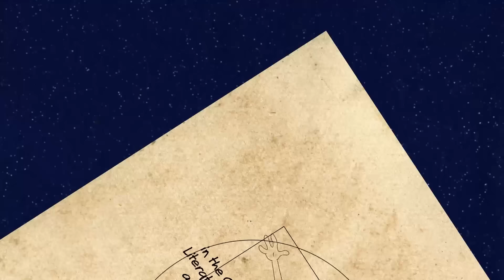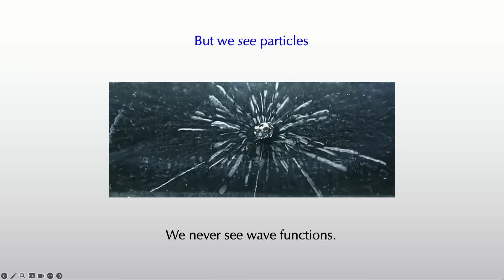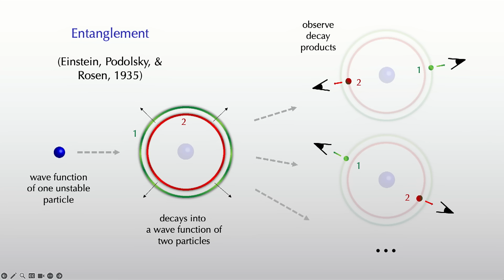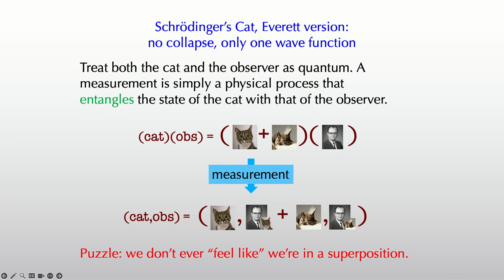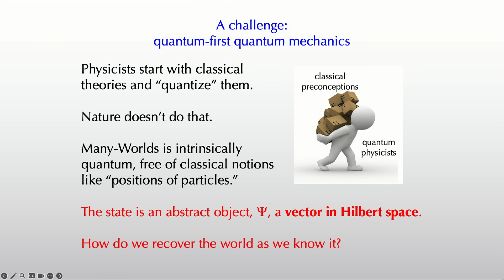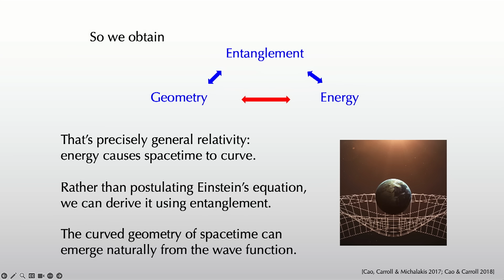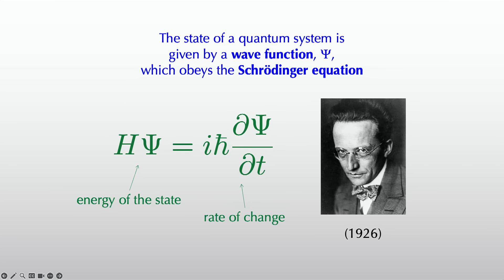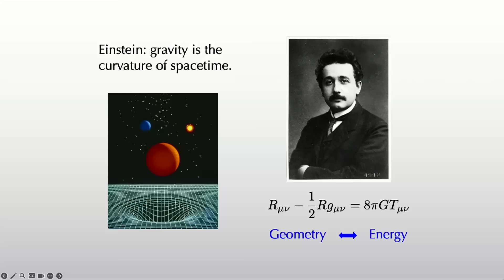Saturday Morning Physics | The Many Worlds of Quantum Mechanics - Sean Carroll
"The Many Worlds of Quantum Mechanics"
Sean Carroll

Weiser Hall